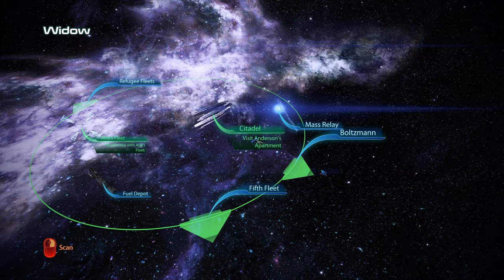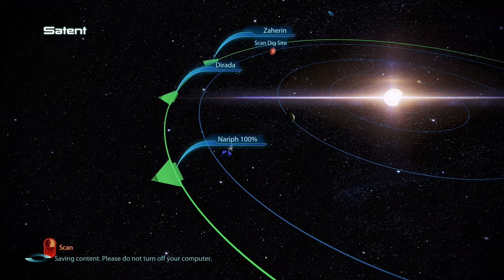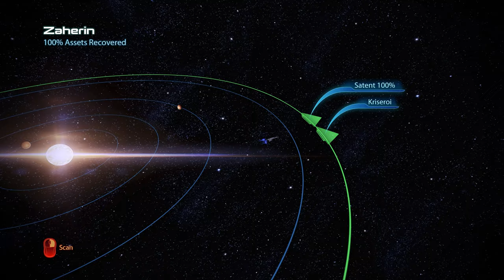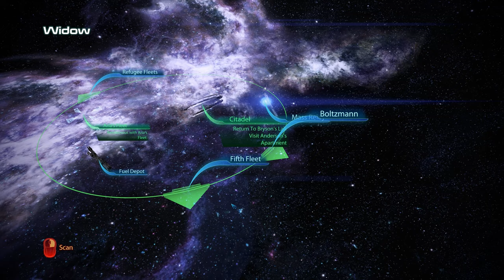Mass Effect 3 Legendary Edition Modded gameplay ( PC 4k / 60 fps) Episode 11 - No Commentary